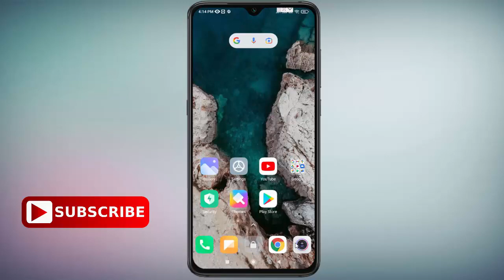How to Select Media Upload Quality in Whatsapp